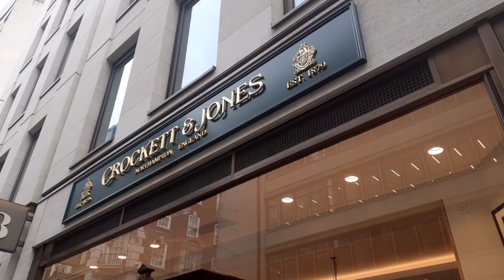Historical Jermyn Street Luxury Gentleman's Shoe and Tailor Shops | London Architecture